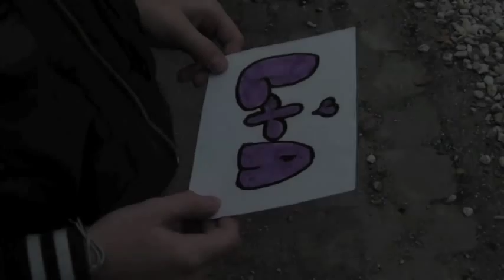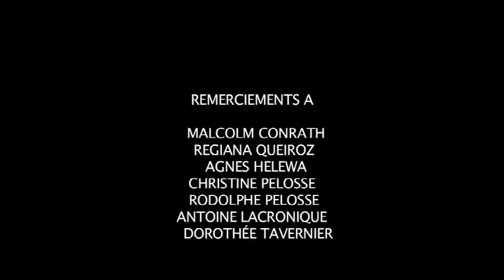Magique, short film directed by Pablo Castel.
Cast:  Sacha Pelosse, Norma Conrath, Arthur Pelosse et participation spéciale de Malcolm Conrath